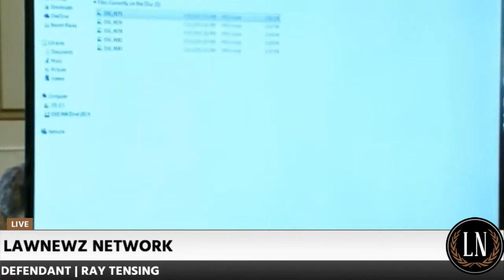Ray Tensing Retrial Tensing Takes the Stand